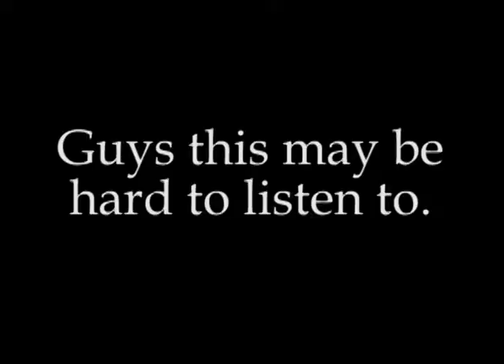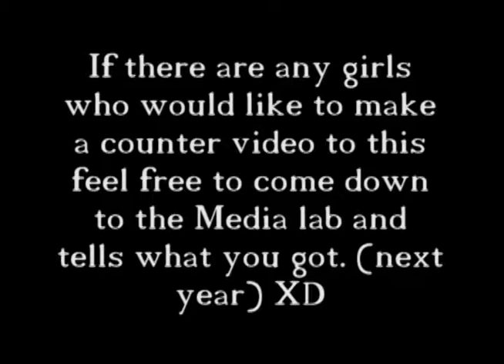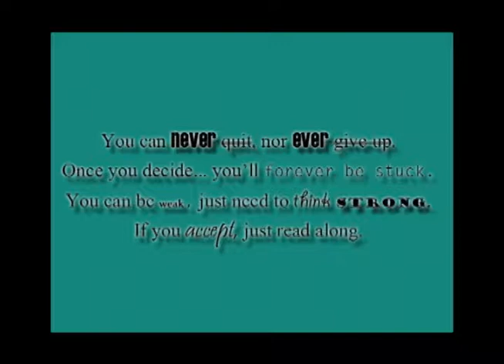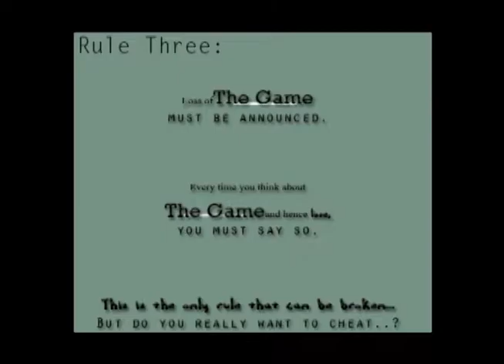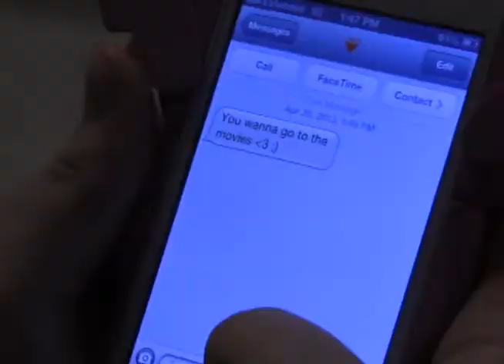Pioneer Rocks! May 21, 2013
Pioneer Rocks! is a weekly program produced by the Jr. & Sr. Media students at Pioneer Career & Technology Center.  This weeks episode includes: